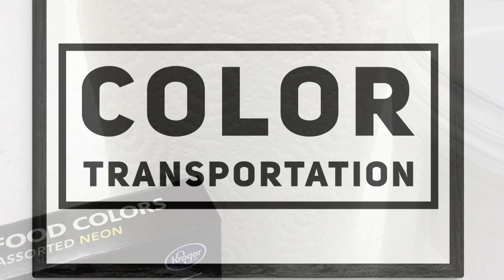Color transportation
Cat’s Science Club presents fun science activities for kids!
This intriguing and colorful science activity will amaze the little ones! The educational activity looks at the mixing of primary colors and allows the kids some time off of their devices. It’s a great way to start off a colorful spring and have some science fun the whole family can enjoy!

All you need is:
Clear Cups
Paper Towels
Food Coloring
Water